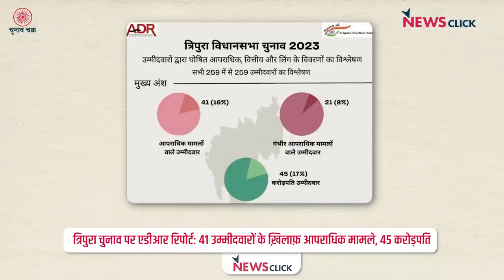धनबल-बाहुबल से चुनाव प्रभावित करने का ख़तरा, चुनाव आयोग के दरवाज़े पर विपक्ष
देश या राज्य में लोकतंत्र बचाए रखने को ही हर पांच साल में चुनाव होते हैं, लेकिन त्रिपुरा में इस समय निष्पक्ष और शांतिपूर्ण चुनाव होना ही एक बड़ा मुद्दा बन गया है। विपक्ष त्रिपुरा से लेकर दिल्ली तक इस मुद्दे को लेकर लगातार चुनाव आयोग का दरवाज़ा खटखटा रहा है। धरना-प्रदर्शन कर रहा है। क्या है पूरा मामला और विपक्ष की चिंताए देखिए चुनाव चक्र के इस एपिसोड में।